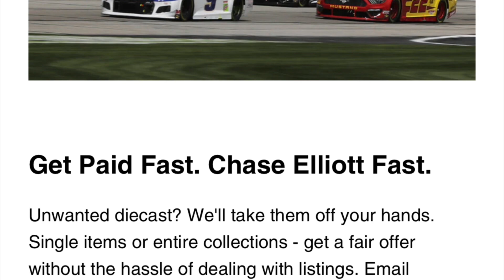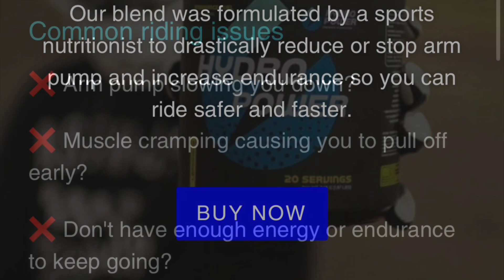Identical NASCAR Schemes Part 2